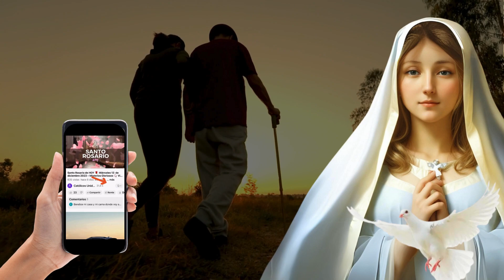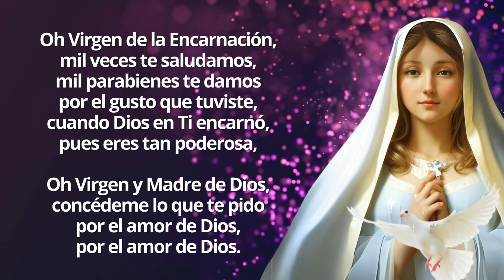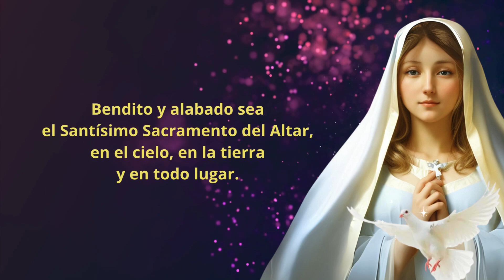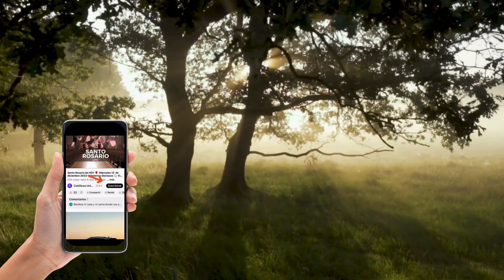Caminata de la Encarnación 24 de Abril 👣 Día 31